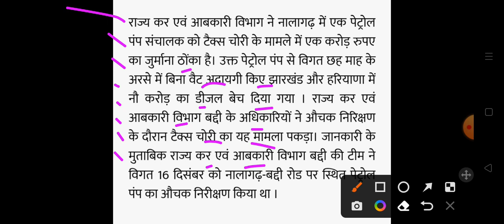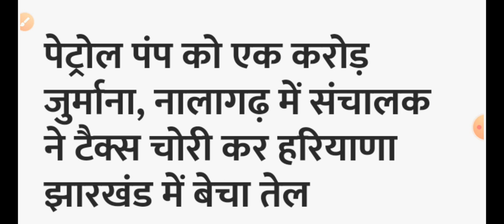हिमाचल प्रदेश में 1 करोड़ रु जुर्माना Himachal Pradesh Breaking News